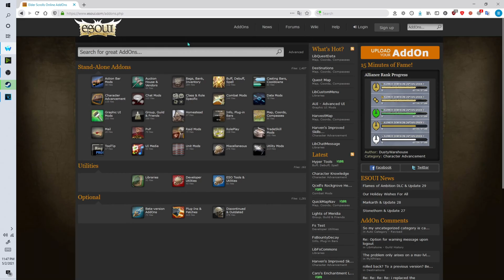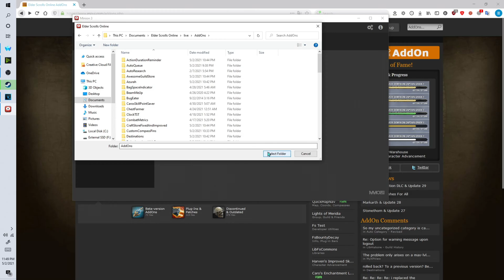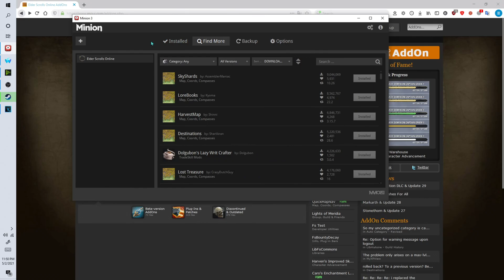ESO: How to install Elder Scrolls Online addons with Minion 2021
Addons folder location: Documents\Elder Scrolls Online\Live\Addons

Tools you need: 7Zip.org to extract the addons